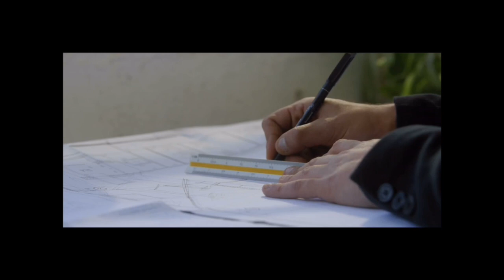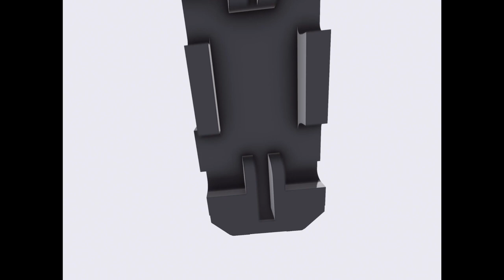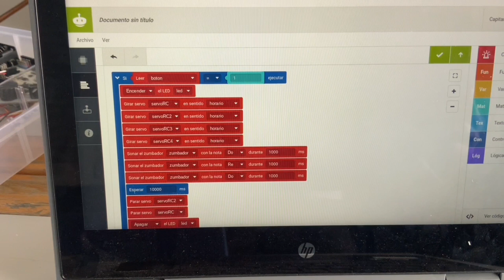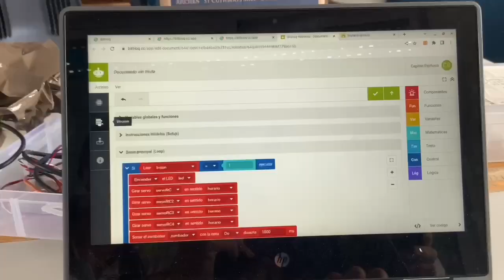El Mayor Fiasco Tecnológico de la Historia: Lecciones Aprendidas y Cómo Evitarlo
Sumérgete en el épico relato del proyecto tecnológico que prometía revolucionar el mundo, pero terminó en un desastroso fracaso. En este video, exploraremos los detalles detrás de este ambicioso emprendimiento, analizaremos las decisiones clave que llevaron al colapso y extraeremos valiosas lecciones para futuros innovadores. ¡No te pierdas esta oportunidad de aprender de los errores más grandes y descubrir cómo evitar caer en las mismas trampas! Comparte, comenta y únete a la conversación sobre el lado oscuro de la innovación.